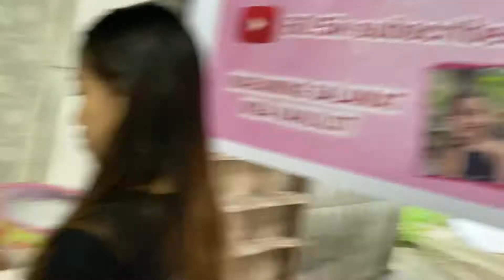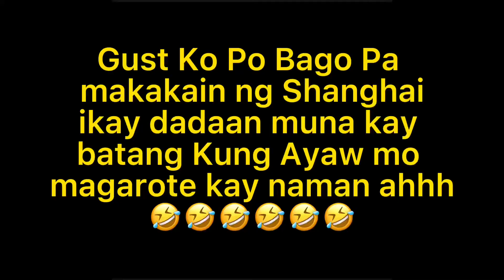Dahil Sa Lumpiang Shanghai Mapapatay Ako Ni BaTang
Kay Naman Ng dahil sa Shanghai na iyan akoy ma tataga ata ni batang